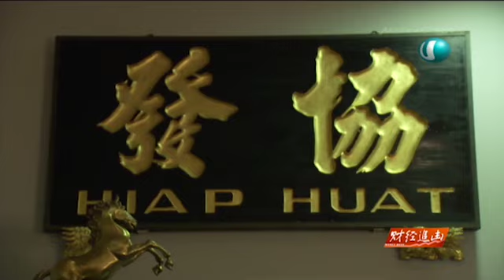CEO面对面 - 协发控股董事经理陆镇源 (第一部分)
65岁的陆镇源在接手父亲的陶瓷批发生意后，就带领公司转型成为生产商，并以自家品牌进军40多个国家。他当初为什毅然投下巨资搞生产？多年来，他面对什么挑战？